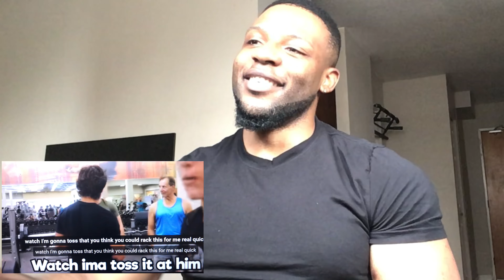Personal Trainer REACTS to Jaw-Dropping Fake Weight Prank!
Mulo Motivation

For programs , consultations and questions
2. Website for testimonials and bookings

Like always get better everyday
"Optimize yourself"